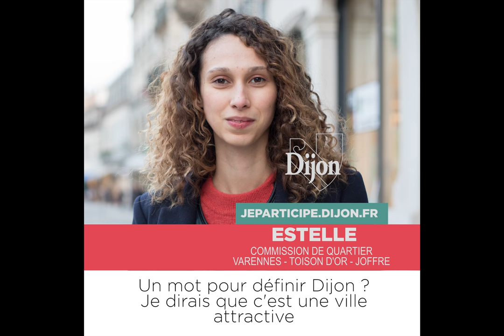Estelle jeparticipe.dijon.fr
Estelle, Edith, Laurent, Xiao, Sophian, Mohamed… les portraits des membres des commissions de quartier s’affichent dans toute la ville depuis quelques jours. Ils participent parce que… mais écoutez plutôt leur histoire, ils vous raconteront eux-mêmes !